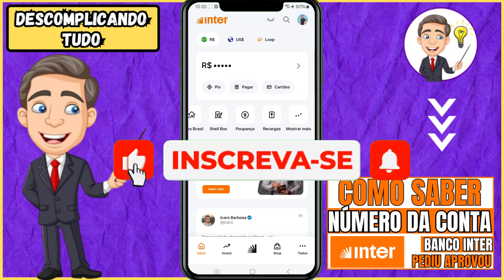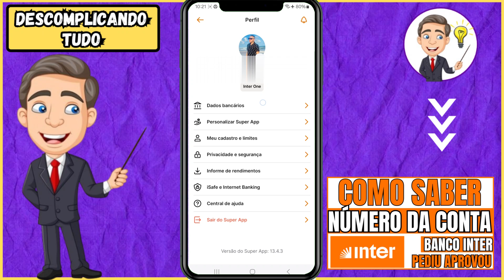✅ COMO SABER O NÚMERO DA CONTA INTER - COMO SABER O NÚMERO DA MINHA CONTA INTER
Como Saber o Número da Conta Inter - Tutorial Rápido e Fácil

Não sabe onde encontrar o número da sua conta Inter? Neste vídeo, vou te mostrar o passo a passo para descobrir o número da sua conta diretamente pelo app do Banco Inter. Com isso, você poderá realizar transferências, pagamentos e outras operações bancárias sem dificuldades!

O que você vai aprender:

Como localizar o número da sua conta no app do Banco Inter.